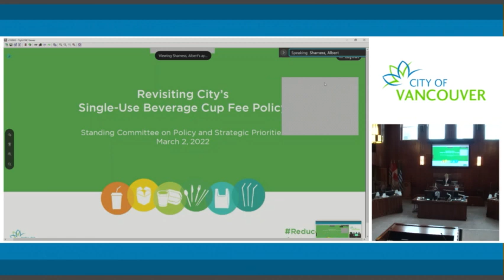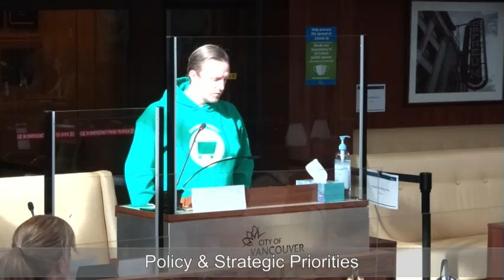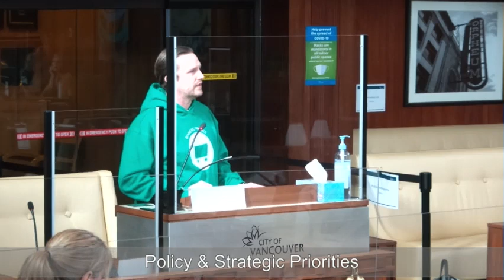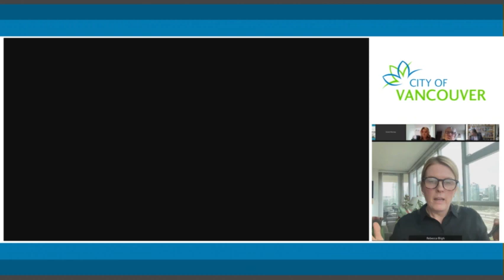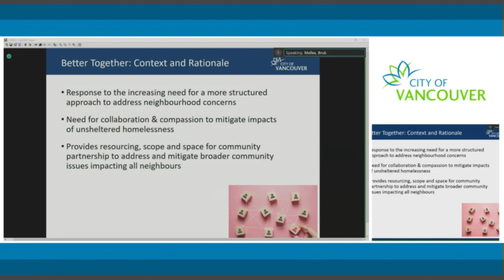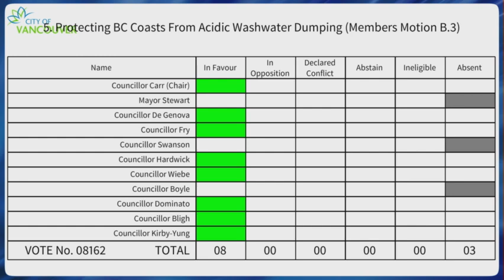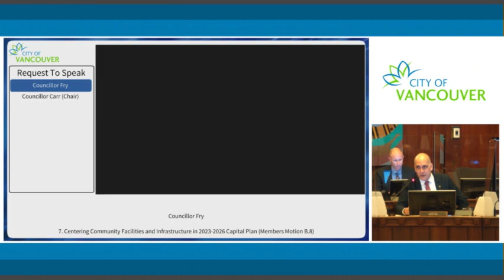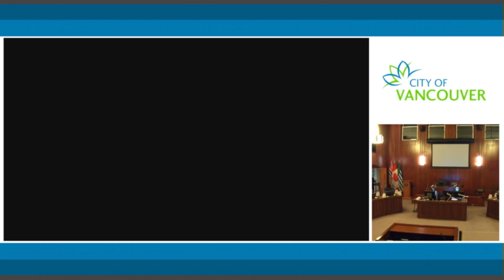Standing Committee on Policy and Strategic Priorities - March 2, 2022